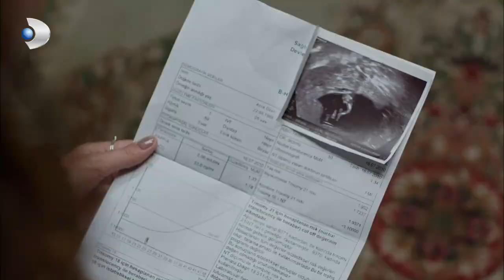Love - Kerem and Sebnem's Romantic Dinner! - Special Section